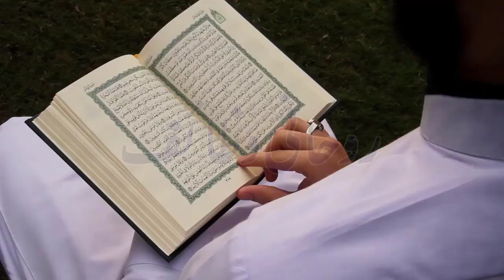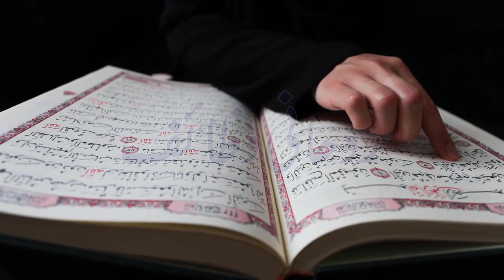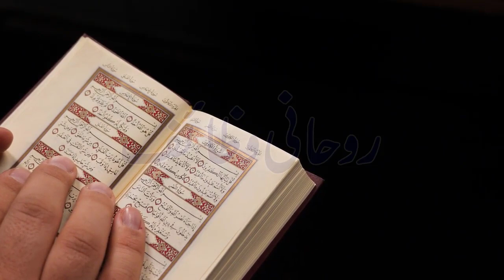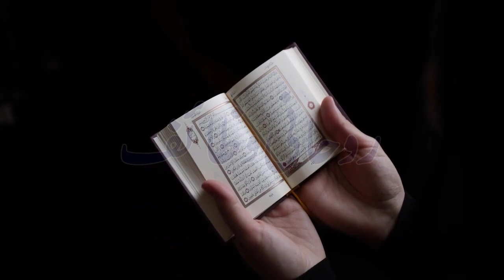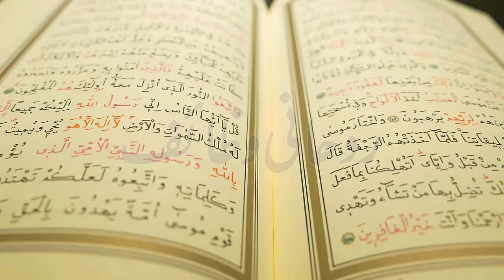Rabi Ul Sani Ke Akhri Jumma Farishton Ki Tasbih | Rizq Ki Barish Ho Gi 7 Naslen Beth Kar Khyen Gi